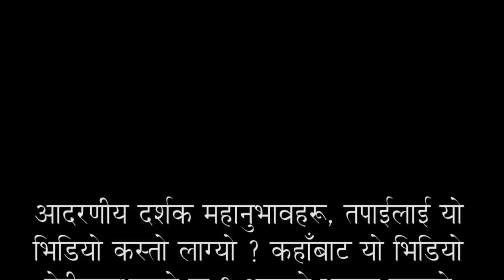Aajako Rashifal 2074 Kartik 29, Today's Horoscope, November 15, Wednesday